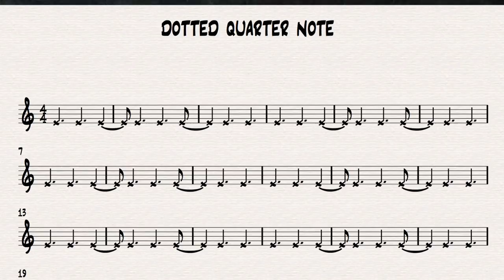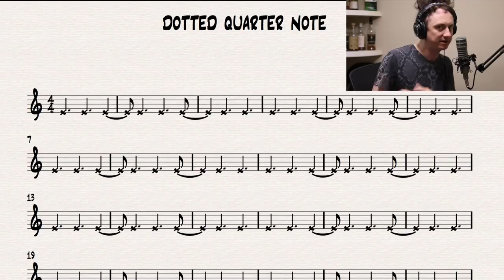Polyrhythms Explained - Dotted Quarter Note (foolproof method)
A polyrhythm explained. Dotted quarter note is one of the most famous and useful polyrhythms. Im this video I will teach you how to master it and use it in your playing and writing.